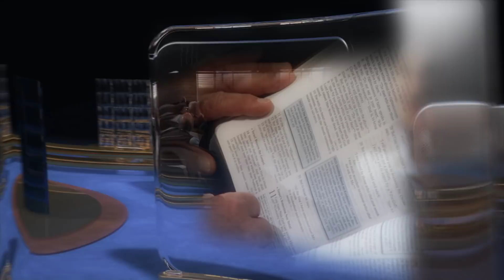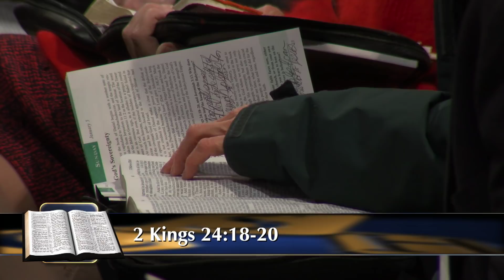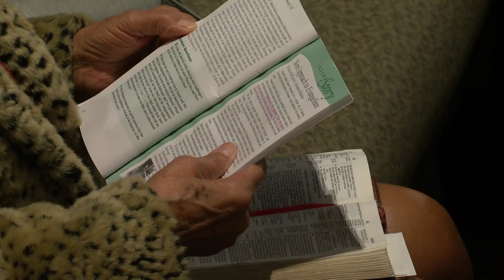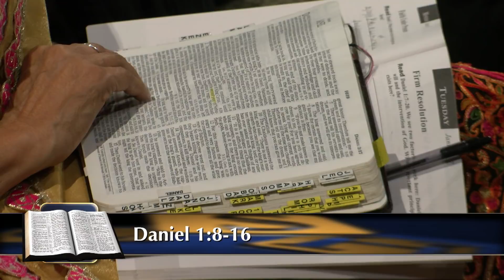“From Jerusalem To Babylon" (2 of 13) with Pastor Chris Buttery